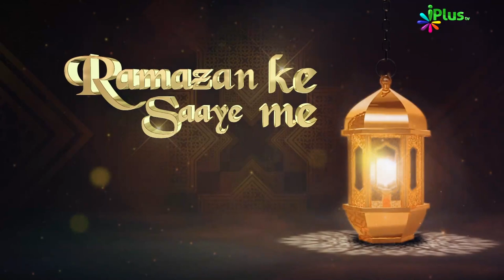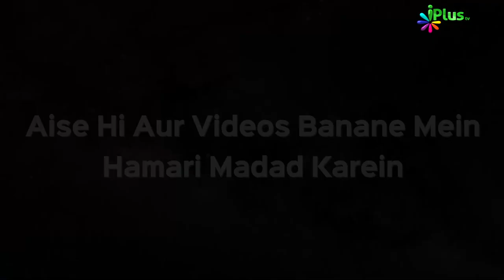Roza Iftar - Ahem Q&A Part 01 | Ramzan Ke Saaye Mein Ep 11 | Sk. Muhammad Naseem & Sk Sarfaraz Faizi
Roza Iftar - Ahem Q&A Part 01 | Ramzan Ke Saaye Mein Ep 11 | Sk. Muhammad Naseem & Sk Sarfaraz Faizyi| iPlus TV